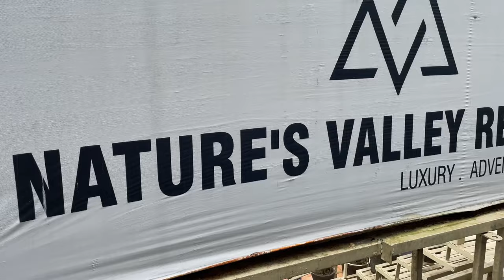NATURE VALLEY RESORTS || Adventure Camping In Rishikes